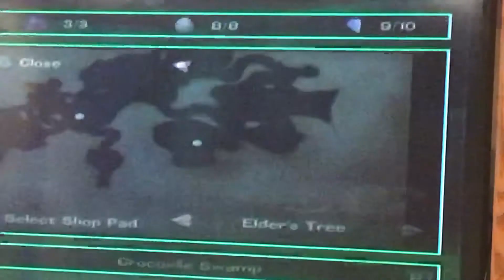Spyro - A Hero’s Tail Part 7: Spyro Goes Bankrupt (Dragon Village, Crocovile Swamp)